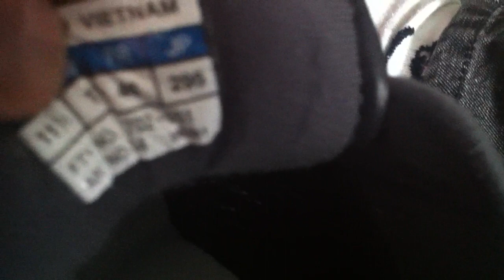ADIDAS Country-Ripple , oldschool , size US12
shoes from 6/2001